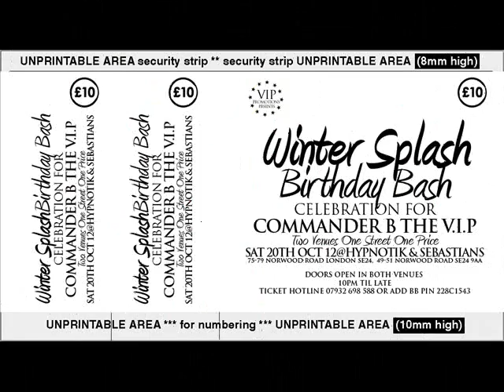COMMANDER B THE VIP WINTER SPLASH